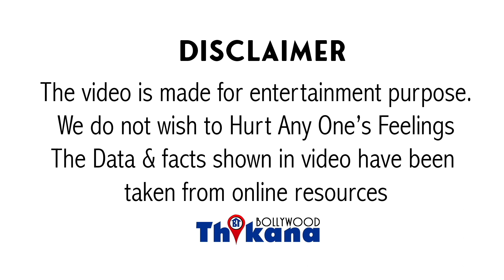Breaking | GYM Trainer ने खोले चौका देनेवाले राज की Doctors के मना करने के बाद भी कौनसा काम करता था